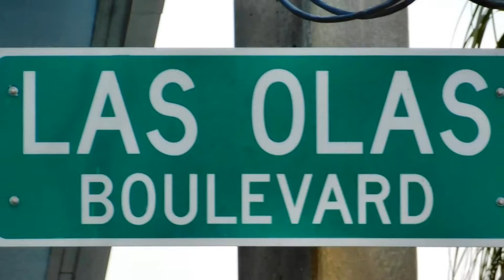Wilshire East Condo Video from Condo.net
Wilshire East condos for sale videos brought to you the number one condos for sale resource in the entire South Florida metropolitan area. To find out more about the Wilshire East condos for sale community call one of the Condo.net realty professionals today at 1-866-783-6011 or email